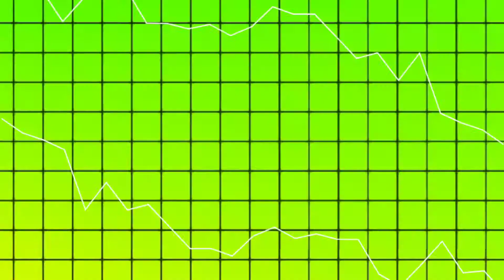❌•I wish we never met meme•🌈•"READ DESC"•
one reminder : im not annoyed in luni but im annoyed of the gacha heat thats why i hate them

🌈 • Background not mine ( gived credits )

☕ • original (idk who)

👁️👄👁️ • live on tommorow 12:00 live!